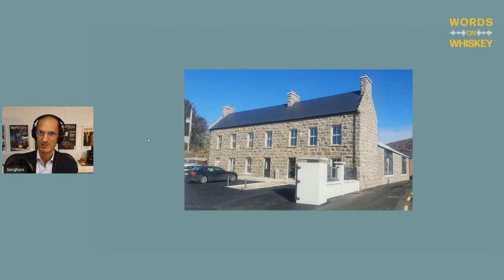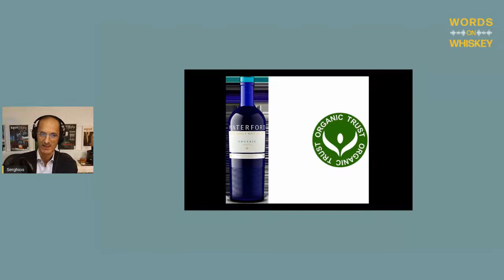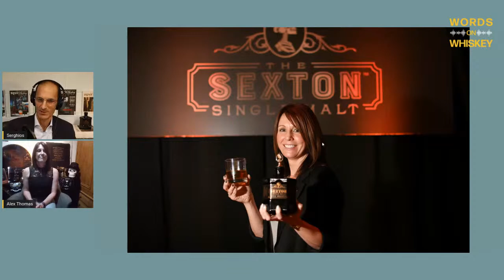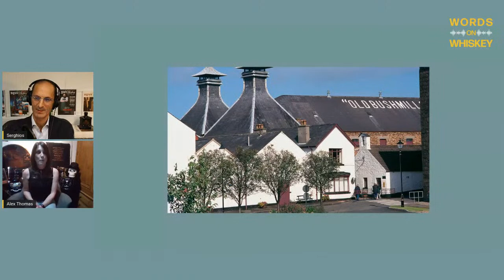Words on Whiskey - Ep20 - Oct 14th - Alex Thomas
In episode 20 of Words on Whiskey we're delighted to be joined by Alex Thomas.  As Master Blender, with fifteen years perfecting her craft, Alex is the gatekeeper of The Sexton and its story.